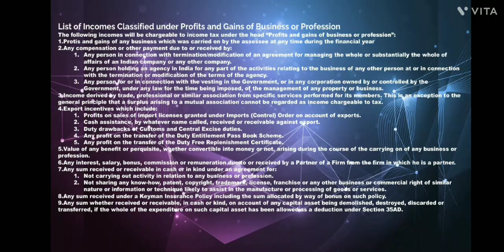Assignment for Income Tax for Individual